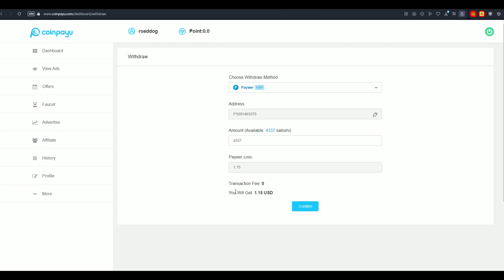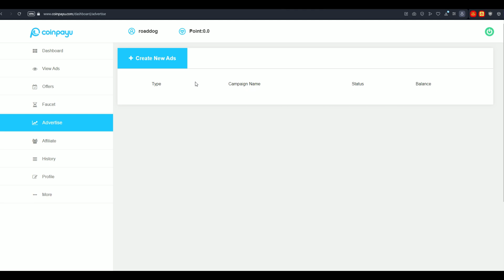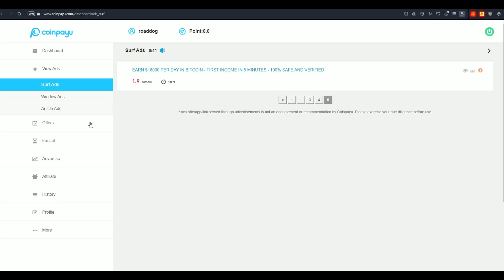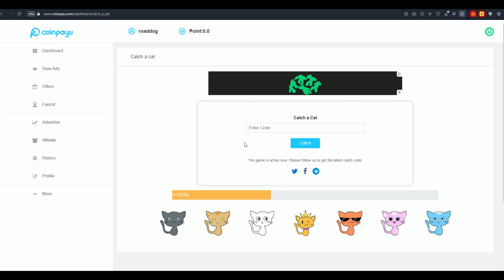Coinpayu Супер кран! Много валют! Первый вывод бабла | Заработай сидя дома без вложений